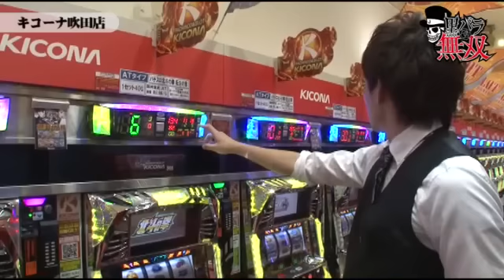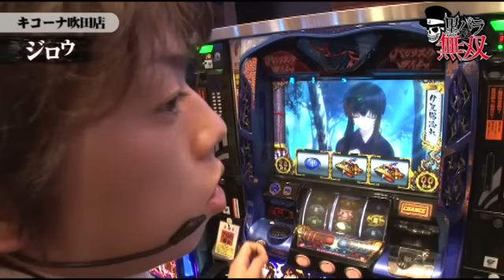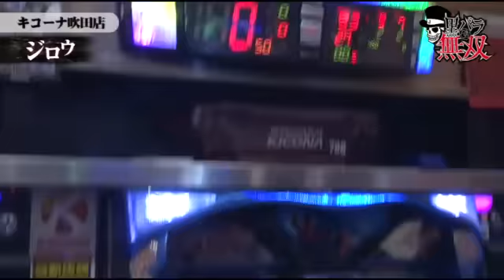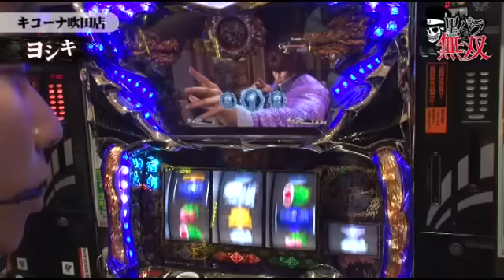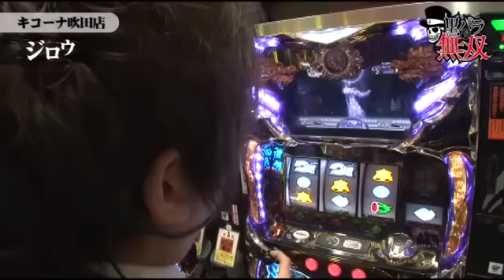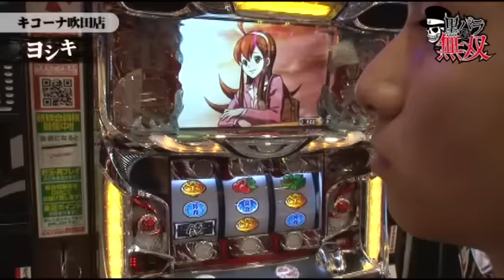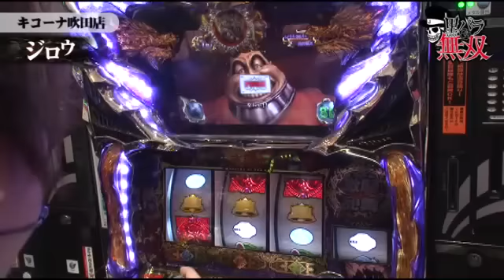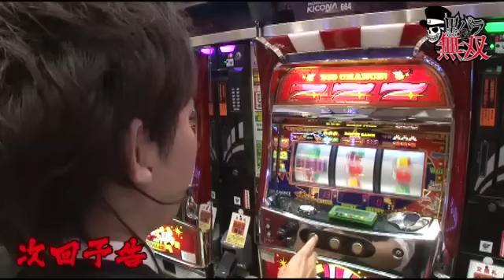[ジャンバリ.TV]黒バラ無双 第21話 ジロウ・ヨシキ前編【バジリスク～甲賀忍法帖～絆】【パチスロ蒼天の拳２】[パチスロ][スロット]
続きはジャンバリ.TVで限定配信!!

ジロウ・ヨシキ編前半。今回も高設定狙いで、今までの経験を活かしながら立ち回る。

■実戦台：バジリスク～甲賀忍法帖～絆、パチスロ蒼天の拳２